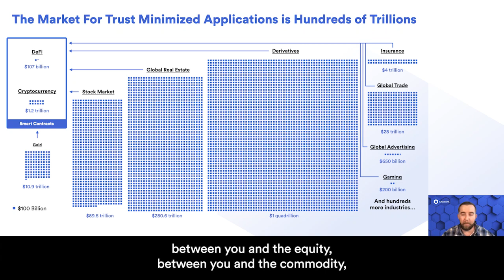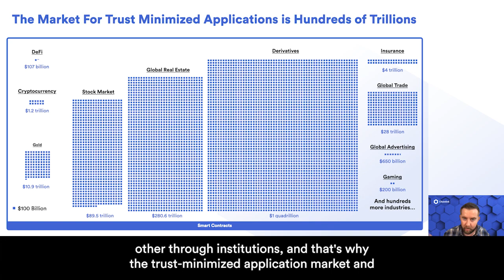The Market for Trust-Minimized Apps and Smart Contracts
Trust-minimization represents a massive opportunity to enforce cryptographic guarantees in all of society's digital relationships.

From commodities to real estate to interactions with peers, smart contracts are bringing about a new standard for truth.

Watch the full presentation from Consensus 2022 where Chainlink Co-founder Sergey Nazarov goes into detail about Chainlink Economics 2.0 and the market for trust-minimized applications